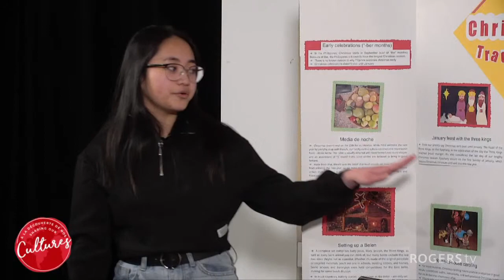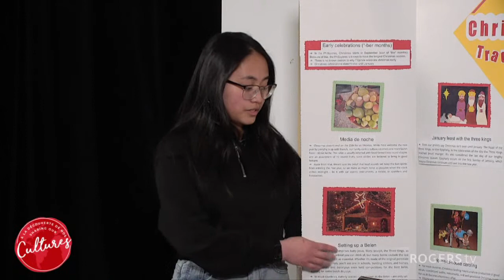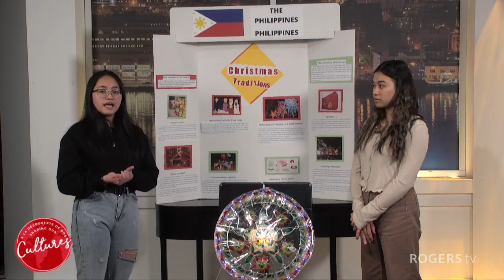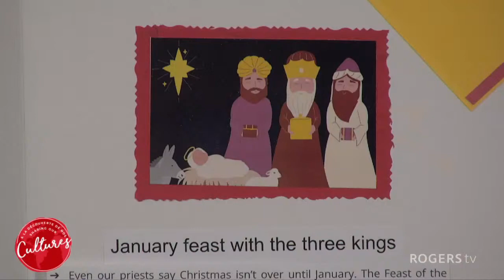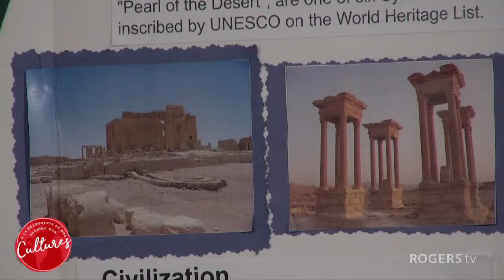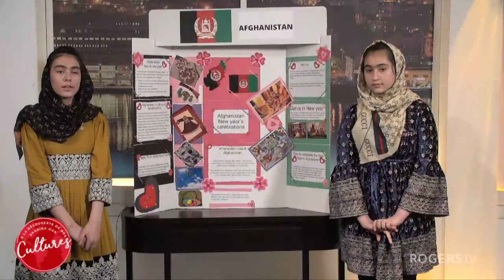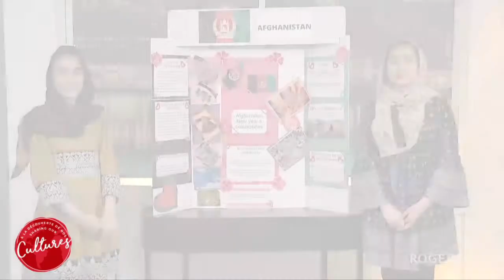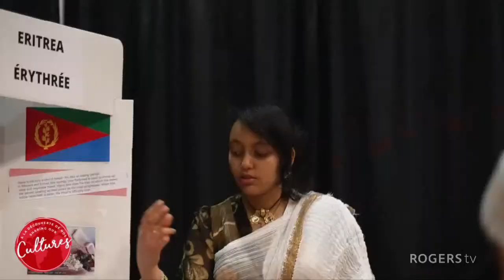Sharing Our Cultures (S3, Ep2 -Youth)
Host Lloydetta Quaicoe is joined by Farhat Wassif, Farangis Wassif, Jalal Alsharif, Joumaa Alhussein, Nicolette Olivar, Kathleen Manuel.